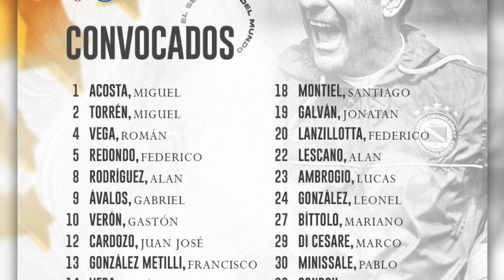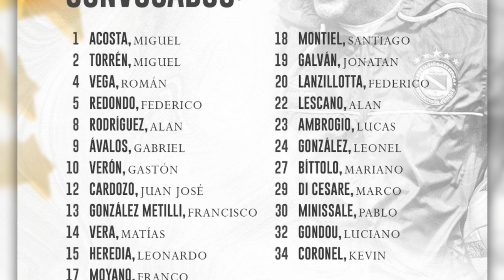La PREVIA: Barracas Central vs. Argentinos / Copa LPF 2023 - ArgentinosPLAY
Todo lo que tenés que saber antes del partido frente a Barracas Central.

Argentinos Juniors.